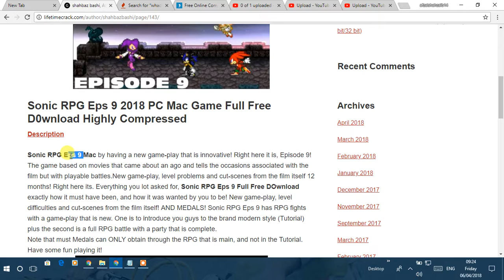Sonic RPG Eps 9 2018 PC Mac Game Full Free D0wnload Highly Compressed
Sonic RPG Eps 9 2018 PC Mac Game Full Free D0wnload Highly Compressed is here